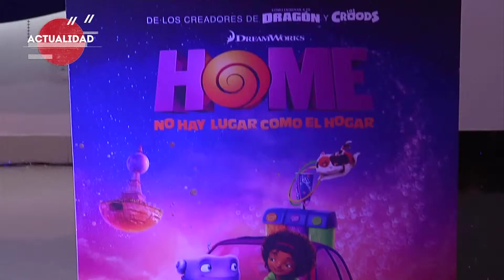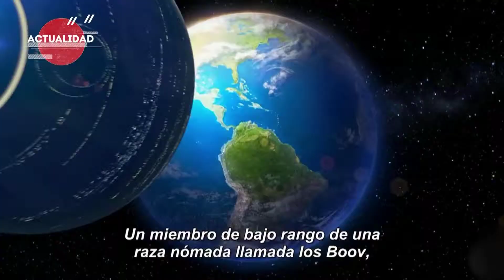Se estrena "Home" la nueva película de Dreamworks